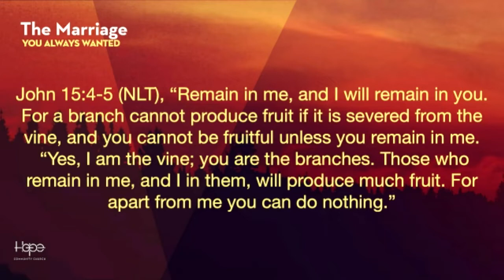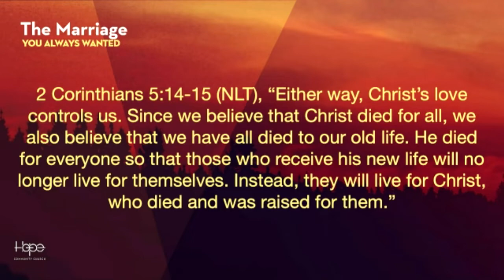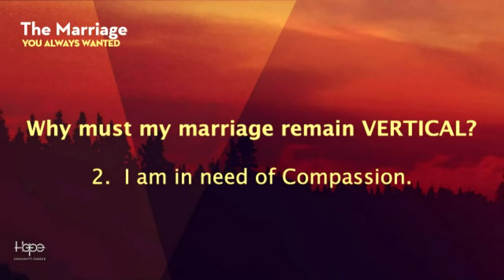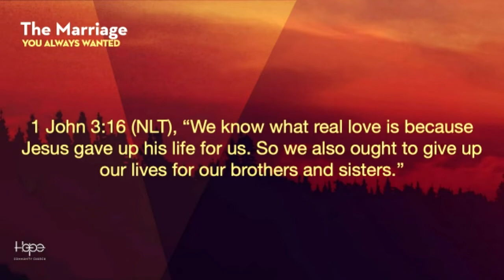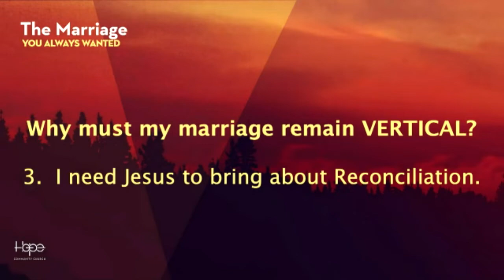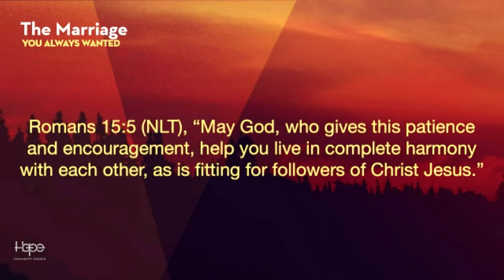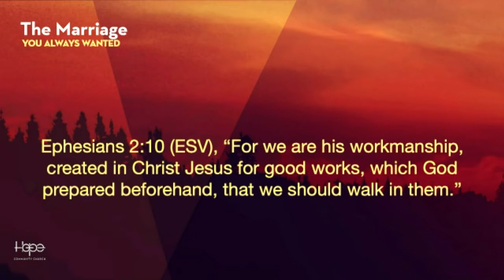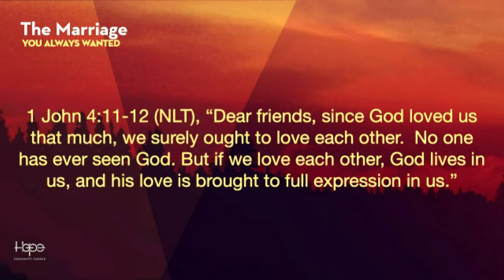Vertical Marriage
Message #3 of "The Marriage You Always Wanted" Series. John 15: 4-5.